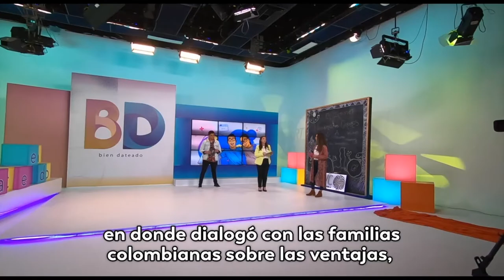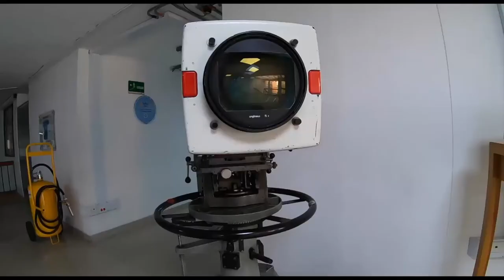Agenda TIC: EnCasaDeLosMediosPúblicos, la ministra Karen Abudinen visita las instalaciones de RTVC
La ministra TIC dio a conocer los proyectos que actualmente ejecuta el Ministerio a través de la Radio Nacional de Colombia y entregó varias recomendaciones para los niños que sintonizan el programa ProfeEnTuCasa.